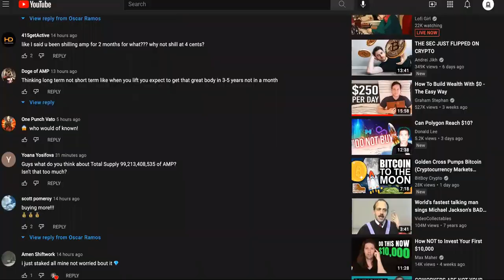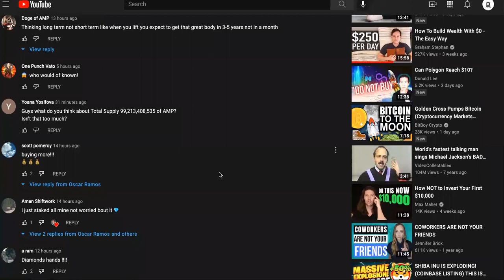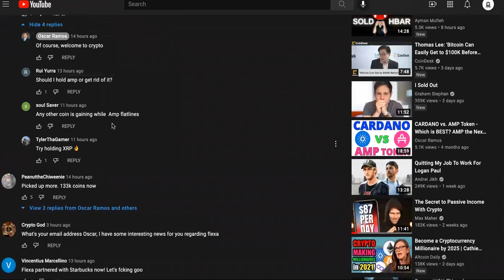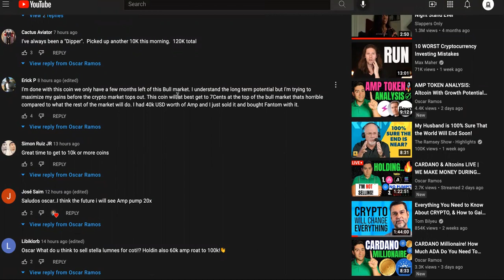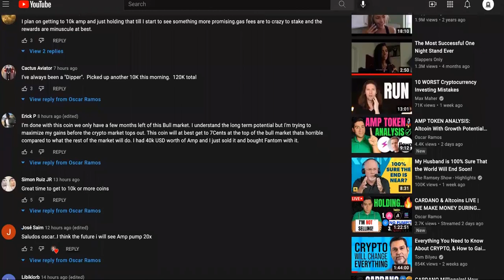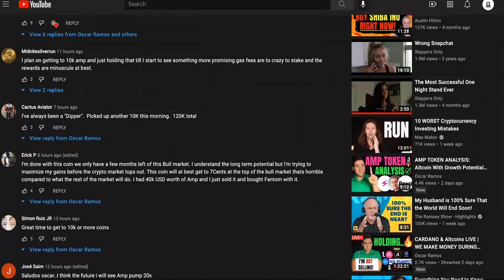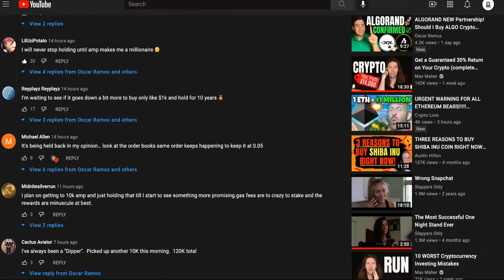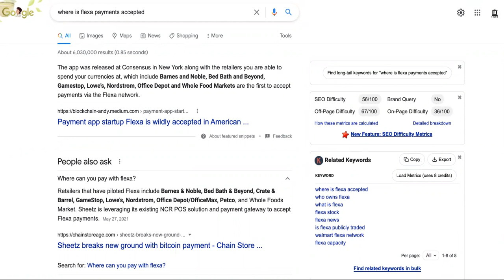IS IT SMART TO SELL AMP NOW BEFORE....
Amp Token Millionaire CONFESSES Why He WILL HODL
AMP Crypto Token